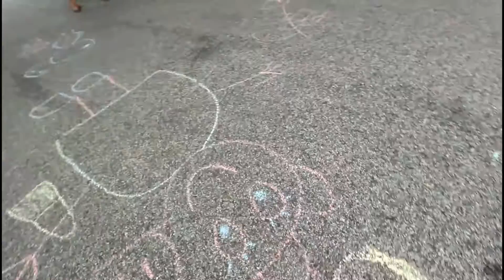SLP Vlog #011 Fire & Explosions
July 4th 2016 New York